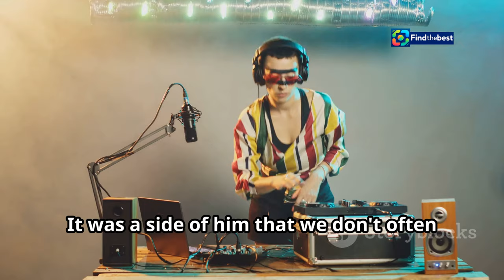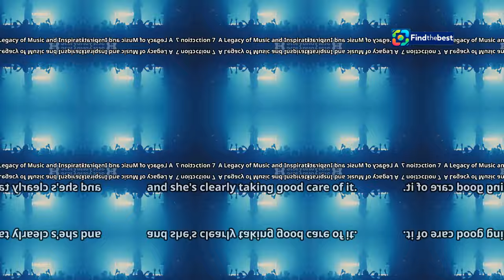Nana Mouskouri begeistert und irritiert in der "Giovanni Zarrella Show" | AT-Nana_Mouskour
OUTLINE:
00:00:00 A Night to Remember on the Giovanni Zarrella Show
00:03:26 A Musical Icon
00:04:00 Nana's Timeless Performance
00:04:29 The Audience's Awe and Wonder
00:04:57 Starstruck by a Legend
00:08:28 The Magic of Nana's Voice
00:08:55 A Legacy of Music and Inspiration
00:09:21 A Testament to Passion
00:11:43 An Unforgettable Night, An Enduring Legacy

 Nana Mouskouri irritiert mit Auftritt:https

Nana Mouskouri begeistert und irritiert in der "Giovanni Zarrella Show" | AT-Nana_Mouskouri

Nana Mouskouri, Giovanni Zarrella Show, Musik, Schlager, Live Auftritt, Unterhaltung, 90. Geburtstag, ZDF, Sängerin, Legende, Weiße Rosen aus Athen, Gute Morgen Sonnenschein

**Category:**
Entertainment

**Description (German):**
🌟 Willkommen zu unserem neuesten Video! 🌟

In der **"Giovanni Zarrella Show"** hat die legendäre Nana Mouskouri mit ihrem Auftritt für Aufsehen gesorgt! 🎤✨ Am 9. November 2024, nur kurz nach ihrem 90. Geburtstag, trat die unvergessliche Sängerin auf und begeisterte das Publikum mit ihren zeitlosen Hits 🎶.

Obwohl viele Zuschauer irritiert waren, wie frisch ihre Stimme klang, waren die Reaktionen überwältigend positiv! 💖 "Weiße Rosen aus Athen" und "Guten Morgen, Sonnenschein" wurden zum besten gegeben, und die Fans waren begeistert! 🌹☀️

Seht euch die besten Momente an und erfahrt mehr über Nana Mouskouris unglaubliche Karriere und ihr musikalisches Erbe! 🎉

In the **"Giovanni Zarrella Show,"** the legendary Nana Mouskouri caused a stir with her performance! 🎤✨ On November 9, 2024, shortly after her 90th birthday, the unforgettable singer took the stage and captivated the audience with her timeless hits 🎶.

Although many viewers were surprised by how fresh her voice sounded, the reactions were overwhelmingly positive! 💖 Hits like "Weiße Rosen aus Athen" and "Guten Morgen, Sonnenschein" were performed, and fans were thrilled! 🌹☀️

Watch the best moments and learn more about Nana Mouskouri's incredible career and her musical legacy! 🎉